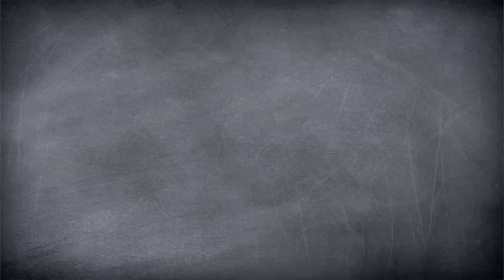Blätterteig-Pizza // 5€-Challenge //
Felix fordert Melissa heraus: Ein Hauptgericht für nur 5€. Challenge accepted!
Herausgekommen ist eine knusprige Pizza aus Blätterteig mit viel Gemüse.

Was würdet ihr für nur 5€ kochen? Erzählt es uns in den Kommentaren oder unter yumtamtam.

Post, Liebe und sämtliche Topflappen an:
yumtamtam
20605 Hamburg